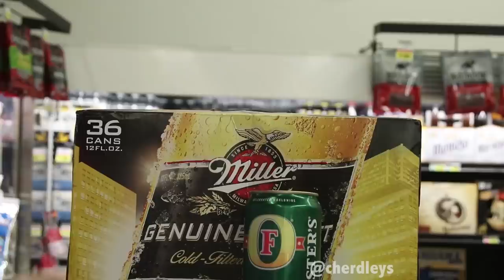How to Drink Responsibly